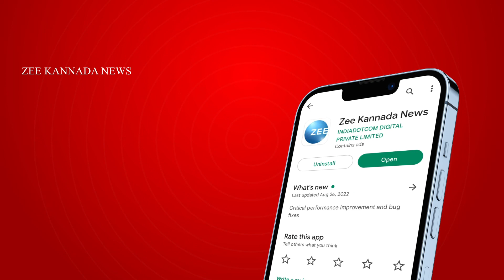B Y Vijayendra on Zameer Ahmed | ಜಮೀರ್ ಅಹಮದ್ ಹೇಳಿಕೆಗೆ ವಿಜಯೇಂದ್ರ‌ ಖಂಡನೆ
ಜಮ್ಮೀರ್ ಒಂದು ಕೋಮಿನ ಜವಾಬ್ದಾರಿ ತಗೊಂಡಿಲ್ಲ
ನೀವು ನಿಮ್ಮ ಅಂತರಾಳದ ಮಾತನ್ನು ಆಡಿದ್ದೀರಿ
ಜಮೀರ್ ಅಹಮದ್ ಹೇಳಿಕೆಗೆ ವಿಜಯೇಂದ್ರ‌ ಖಂಡನೆ
ಜಮೀರ್ ಅಹಮದ್ ಹೇಳಿಕೆ ನಿಜಕ್ಕೂ ದುರದೃಷ್ಟಕರ
ಇನ್ಮುಂದೆ ಈ ರೀತಿ ಮಾತನಾಡದಂತೆ ಎಚ್ಚರಿಕೆ ವಹಿಸಿ
ಬೆಂಗಳೂರಲ್ಲಿ ಬಿಜೆಪಿ ರಾಜ್ಯಾಧ್ಯಕ್ಷ ವಿಜಯೇಂದ್ರ‌ ಹೇಳಿಕೆ